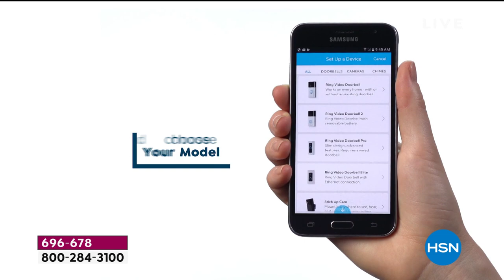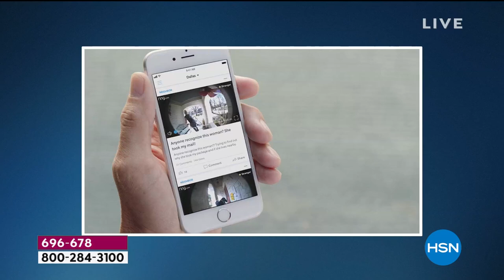Ring Security Video Doorbell 3 with Ring Chime and Ring ...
Ring Security Video Doorbell 3 with Ring Chime and Ring Assist+
Meet the nextgeneration doorbell with upgraded security features to protect any home. With improved motion detection, customizable motion zones and enhanced WiFi, you can keep an eye on what's happening anytime, from anywhere. Adjust your motion zones to focus on key areas, minimize false alerts and send only the notifications you care about most. Plus, the included chime will sound whenever someone rings the doorbell or motion is detected, so you'll never miss an alert while at home.

    Ring Video Doorbell 3
    Quickrelease rechargeable battery pack
    Satin nickel faceplate (preinstalled)
    Venetian bronze faceplate
    USB charging cable
    Wedge kit
    Corner kit
    Mounting bracket
    Installation tools and hardware kit
    Security sticker
    User manual

Bundled Goodies

    Chime (2nd generation)
    Setup guide
    Ring Assist+